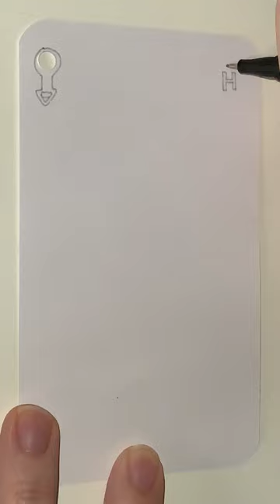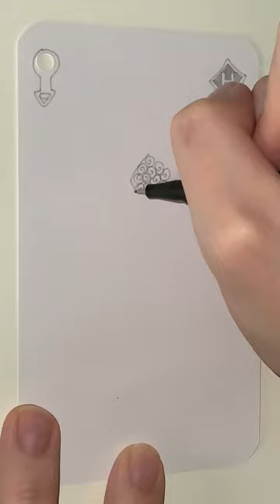H of Exclusive Plum Diamonds - YH Fineliner - Automatic Doodling - Part 1